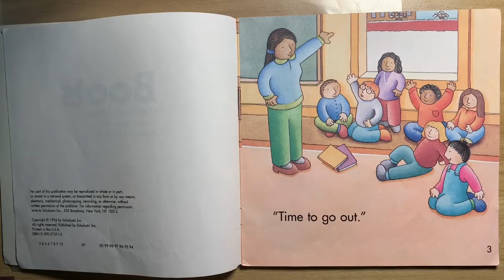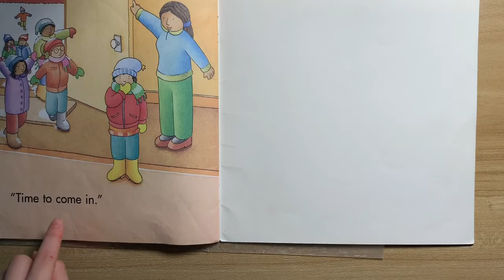美国幼儿园英语绘本朗读 Boots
Renee, a Chinese girl who attend kindergarten reads English books(this time is "Boots") for you! It's a learning for her and hopes it can help you or your kids!
一个在美国读幼儿园的中国小孩为您朗读英文绘本"Boots"。这对她来说是一个学习过程，也希望对您或者您的孩子有帮助！
米国で幼稚園に通っている中国人の子供が英語絵本“Boots”を読んでいる。これは彼女にとって勉強の過程であり，あなた又はあなたの子供に役ちますように！